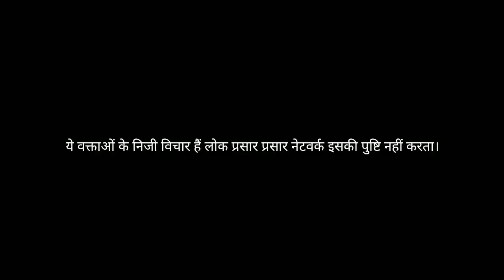रेखा मेहराना,सुखविंदर खोखा को पत्रकार ने धो डाला क्यों रो पड़े बुरी तरहlokparsarharyana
रेखा मेहराना,सुखविंदर खोखा को पत्रकार ने धो डाला क्यों रो पड़े बुरी तरहlokparsarharyana सुखविंदर खोखा और रेखा महराना को।lokparsarharyana